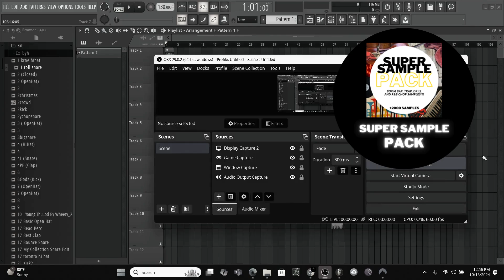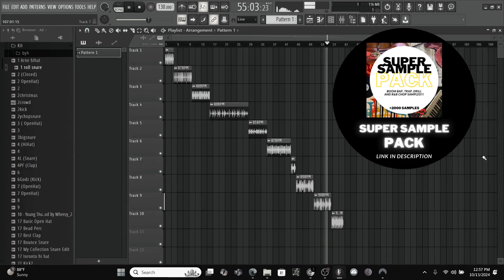[FREE] DOWNLOAD BOOM BAP SAMPLE PACK/LOOPS 2024 (Drill, Trap, Rap, Melodic, Dark) ROYALTY FREE